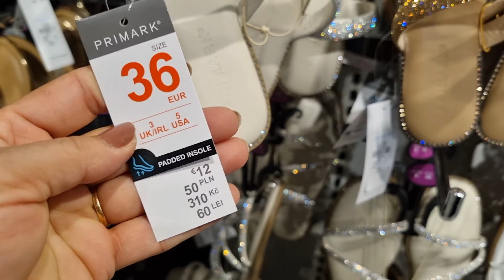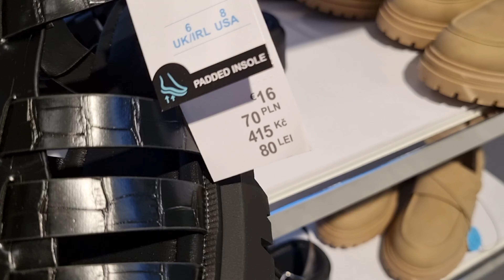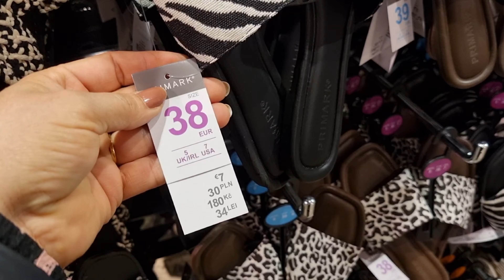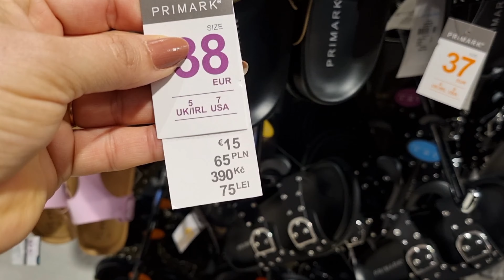Primark Women's Shoes New Collection/ May 2024